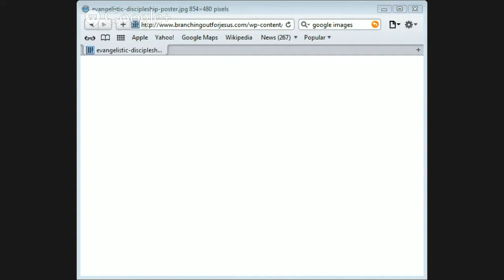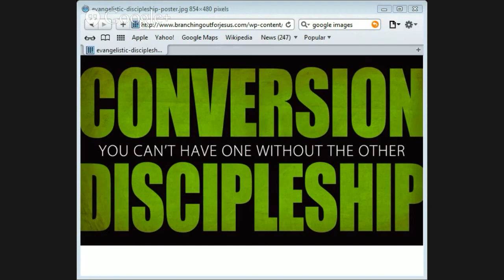Are We True Disciples? by Mark with Jason Burns